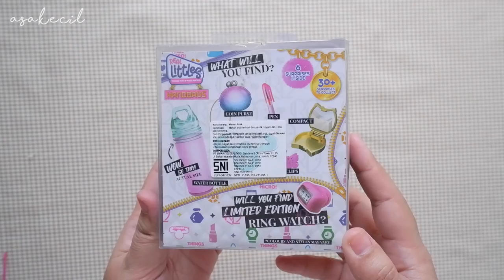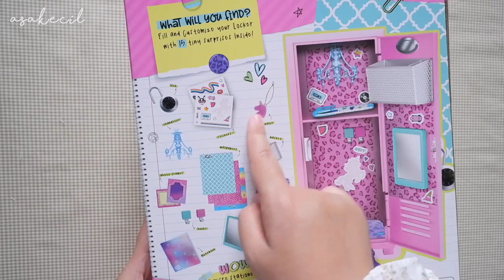Unboxing Real Littles Mini Backpack, Mini Hand Bag, Mini Locker | Asakecil